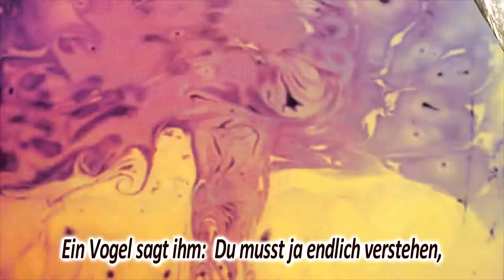DER VERLIEBTE IGEL - Cartoon trailer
„Der verliebte Igel“ ist ein experimenteller musikalischer Trickfilm, in dem der Filmemacher verschiedene Animationstechniken und -materialien – Marionetten, Sand und Wasser – vereinigt.
Geschaffen wurde der Film vom Regisseur, Komponisten und Produzenten Alexander Sparinsky mit der Unterstützung des Mäzens Sieghard Raschdorf.
Das kreative Team umfasst: Tamara Bernadskaya – Kreation der Puppen, Daria Pushankina – Künstlerin für Sand und Wasser (Ebru Animation), Andrej Slisarevsky – Trick, Daria Pushankina und Alexander Krivitsky – Camera, Michael Didyk – Sound; das Lied hat Sofia Boyko gesungen.
Der vollständige Film wird in der nächsten Zeit auf dem TV-Kanal „Kultur“ ( Ukraine ) und im Internet präsentiert werden.